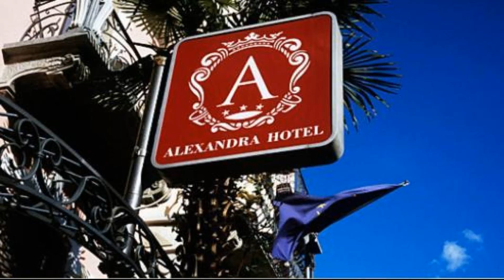Hotel Alexandra, Locarno, Switzerland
About Property:
Set in a turn-of-the-century villa, Hotel Alexandra is just a 10-minute walk from Locarno’s town centre. It offers Mediterranean cuisine.
Alexandra Hotel offers a rich buffet breakfast daily.
Guests can enjoy the sun in the garden that surrounds the villa, before enjoying a Mediterranean or Swiss meal at the hotel’s restaurant.
There is a bus that stops regularly just 20 m from Hotel Alexandra and goes to the town centre.
Property Type: Hotel
Address: Via San Gottardo 43, Muralto, 6600 Locarno, Switzerland
Searching For
1. Hotel Alexandra - Locarno - Switzerland
2. Hotel Alexandra - Locarno - Switzerland Address
3. Hotel Alexandra - Locarno - Switzerland Rooms
4. Hotel Alexandra - Locarno - Switzerland Amenities
5. Hotel Alexandra - Locarno - Switzerland Offers and Deals
Audio Credit:
Track Title: Reasons To Hope
Artist: Reed Mathis